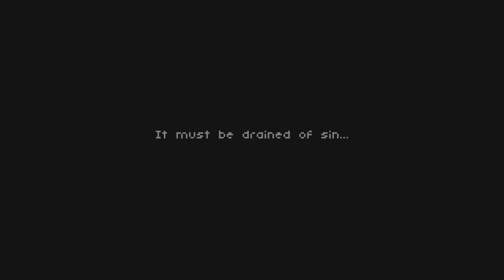Let's Play Unworthy - PC Gameplay Part 4 - Messianic Rage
UNWORTHY is a hardcore combat-focused metroidvania without jumping. You play a warrior, risen from the grave. Equipped with sword and shield, you must traverse a bleak and hostile world swarming with creatures of nightmare. Your patience, determination and skill will be put to the test, as you fight against epic bosses, uncover powerful weapons and abilities, and attempt to prove your worth.